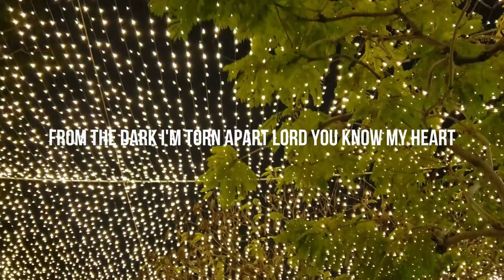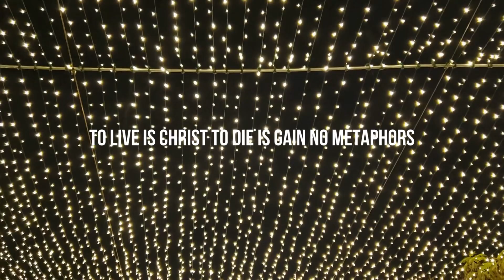even bkim - Sunday Night (Revelation 22:16) Official Lyric Video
Artist: even bkim
Song: Sunday Night (Revelation 22:16)

Amazon Music